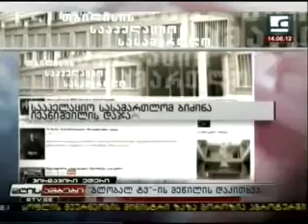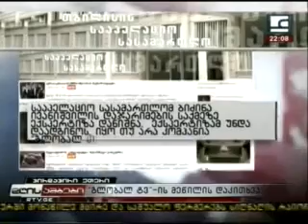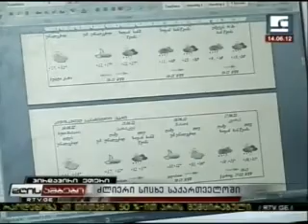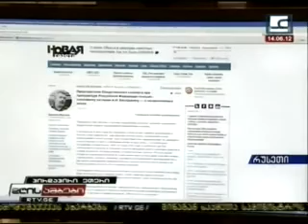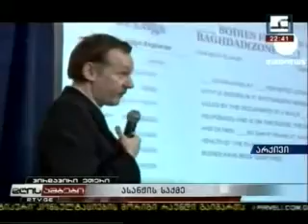რეალტივის საინფორმაციო გამოშვება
რეალტივის საინფორმაციო გამოშვება 22: საათი / 14.06.12